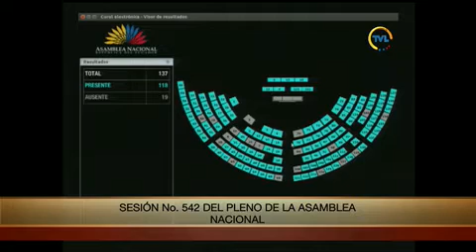Votación Moción Ana Belén Marín - Sesión 542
10 de octubre de 2018
Conocer y resolver sobre la terna para designar a los vocales del Consejo de la Judicatura, a petición del Consejo de Participación Ciudadana y Control Transitorio.